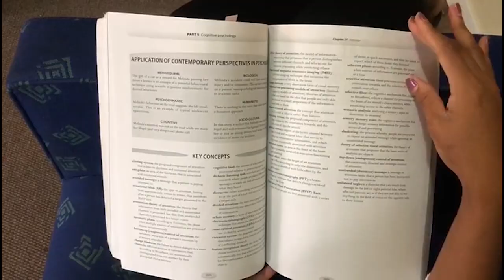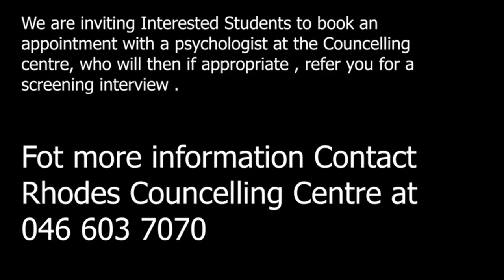You can do it - PSA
How to cope with academics during Covid19